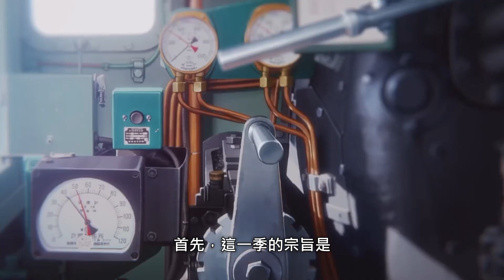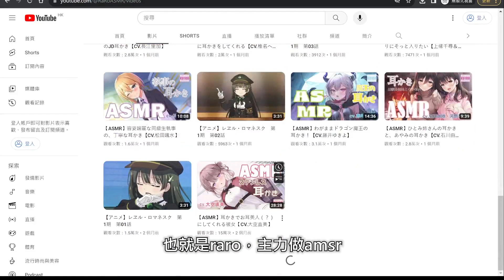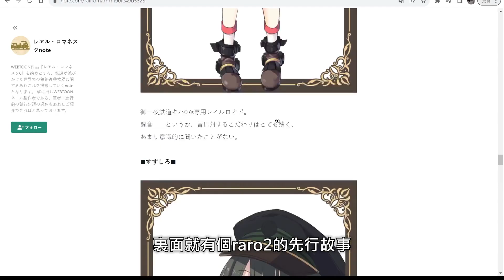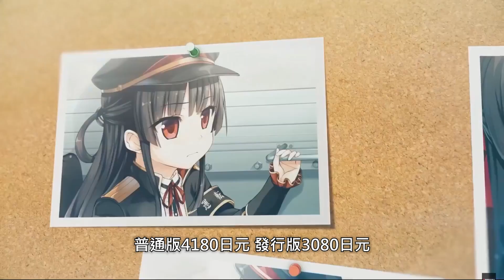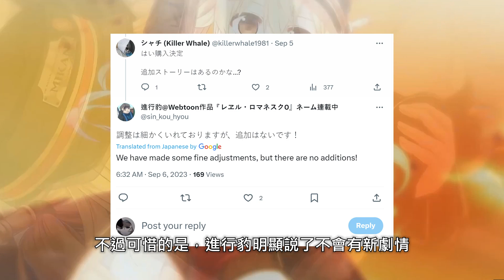【愛上火車/鐵路浪漫譚第二季】昔日的galgame全年齡化了，可喜可悲，可喜可悲 | 十月新番 | 動漫雜談